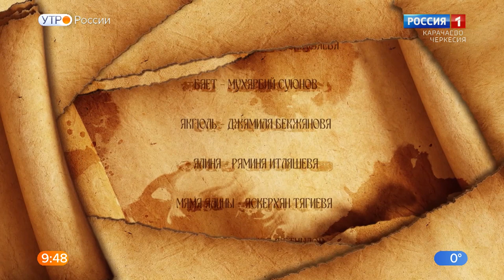"Утро России" (на ногайском языке) 12.12.2022